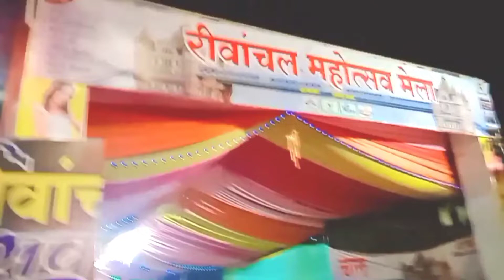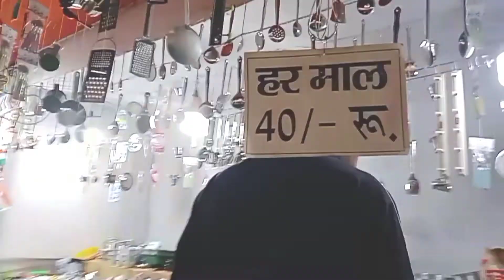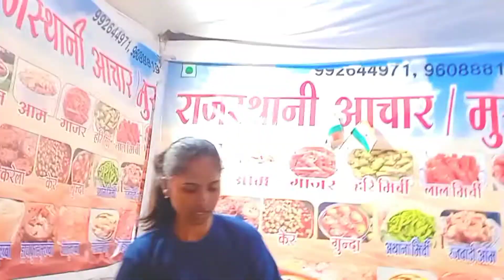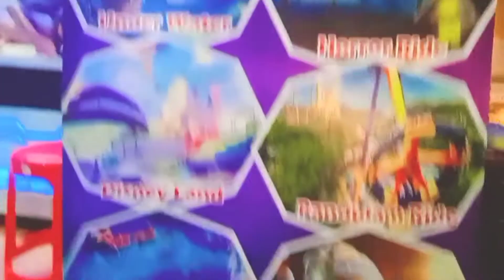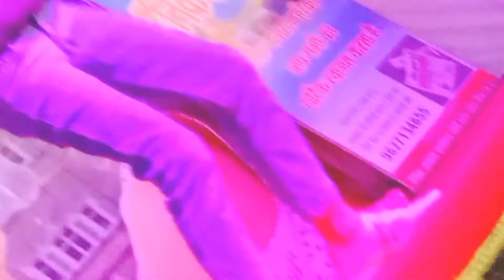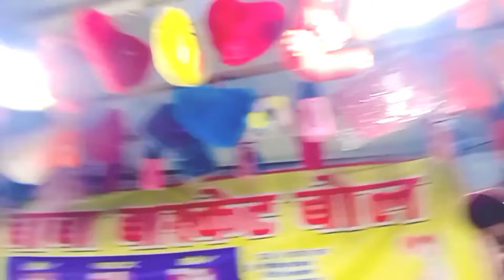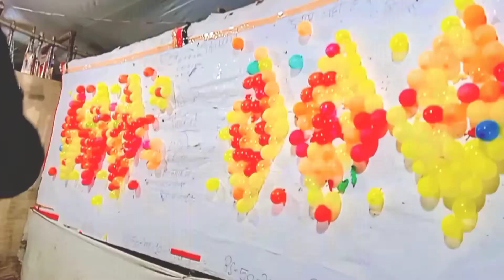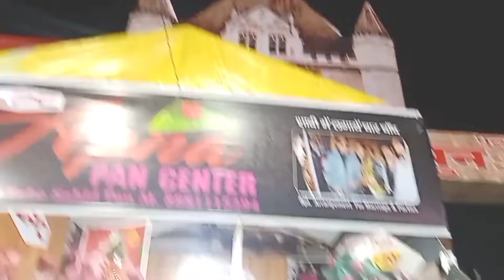रेवांचल मेला: बाप रे ! बाप इतनी भीड़ देखकर होश उड़ जाएंगे / Revanchal Mela Blogs ApneRewakablogging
अपने रीवा में सुपरहिट मेला
रीवा शहर के बिहर नदी के तट पर लगा रेवांचल उत्सव मेला, पूर्व मंत्री ने किया उद्घाटन

रीवांचल महोत्सव 2023 | Rewanchal Mahotsav | Zeromile family | family Blog | Rewa mela

Watch this joyful vlog and comment.

महत्व: रीवा जिले में महामृत्यंजना का मंदिर स्थित है जहाँ बसंत पंचमी और शिवरात्रि को मेला लगता है। बसंत पंचमी का मेला किला सहित देवतालाब के प्रसिद्घ शिव मंदिर गुढ़ के भैरवनाथ सेमरिया स्थित बिरसिंहपुर शिव मंदिर, लालगांव के पास क्योंटी में पांच दिन का मेलालगता है।